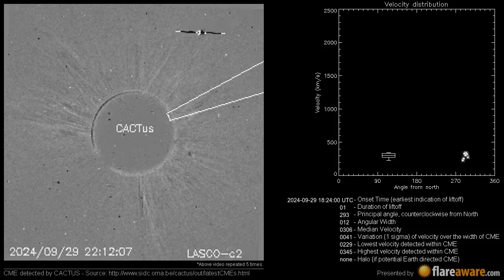A Non Earth directed CME at 2024-09-29 18:24:00 UTC